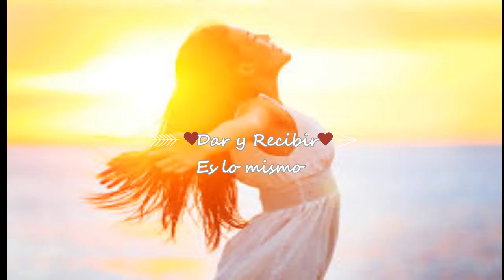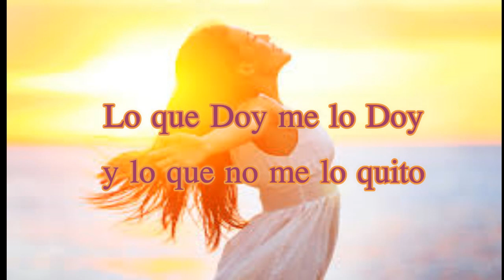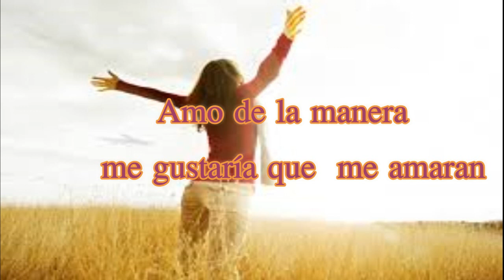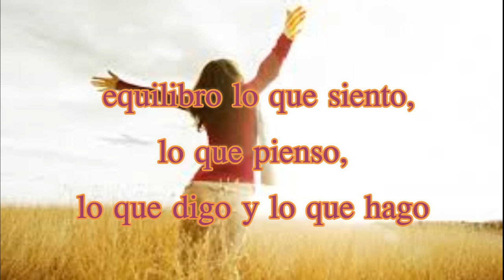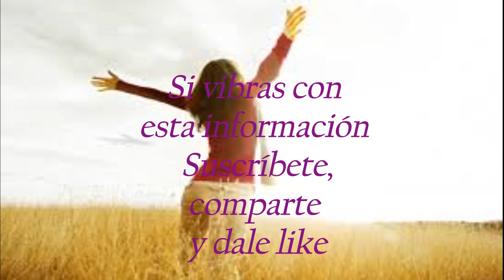Dar y Recibir es lo mismo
Dar para recibir es una de las 5 leyes estratosférica del éxito. Lo que doy regresa a mi multiplicado...
Cuando comprendo que lo que doy en pensamientos, palabras, sentimientos y acciones a otro me lo estoy dando a mi mism@, me hago observador consciente,, ya que sé que todo regresa multiplicado, por Ley de Causa y Efecto, ,Eureka!!! Es que en el SER SOMOS UNO,